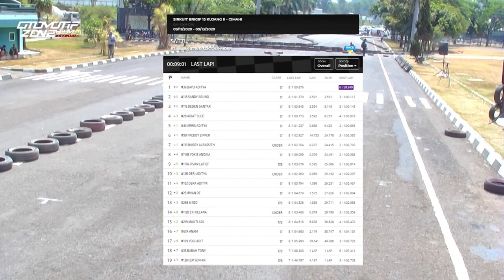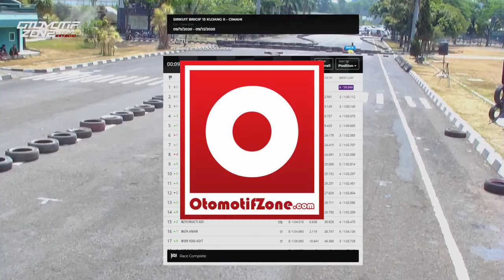Full Race | RTP6 Scootic Cornerrace | R2 BEBEK 2T 125CC EX RIDER